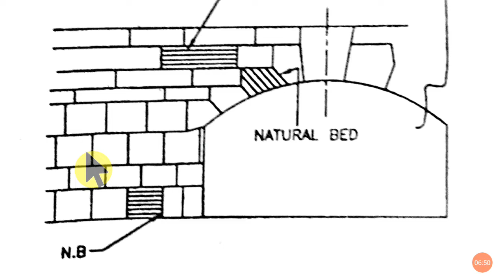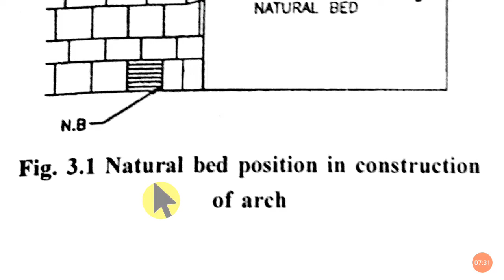Building materials lecture 7 | Natural bed of stone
In this lecture we will learn Natural bed of stone & artificial stones.